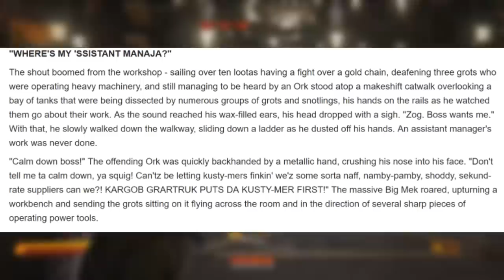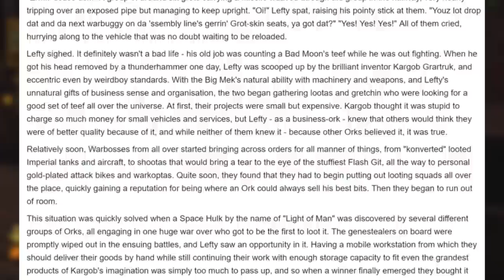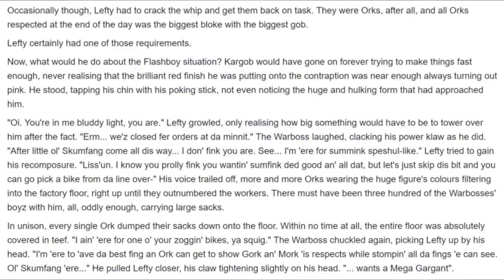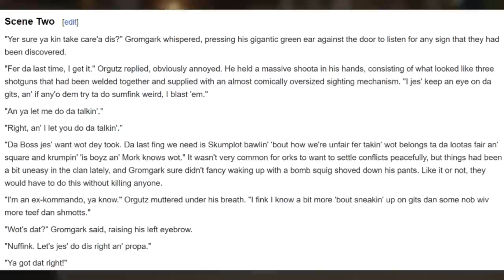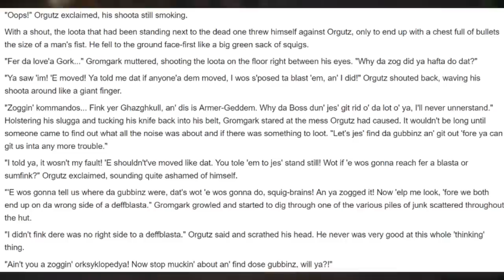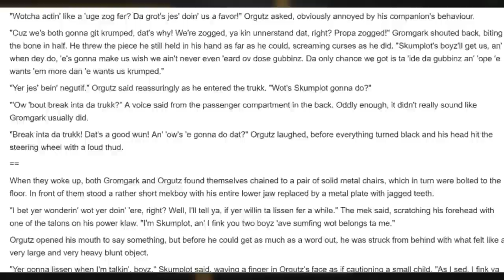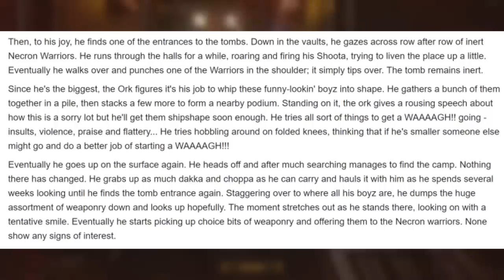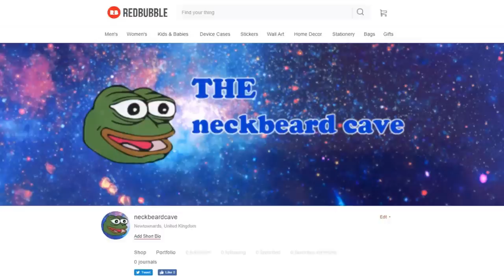DA SONG AFF GREEN & BOYZ